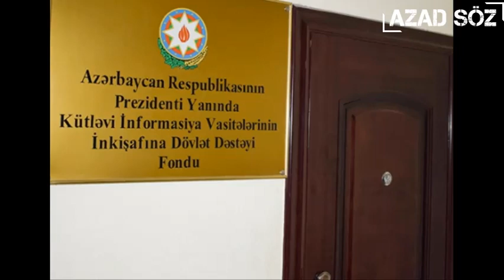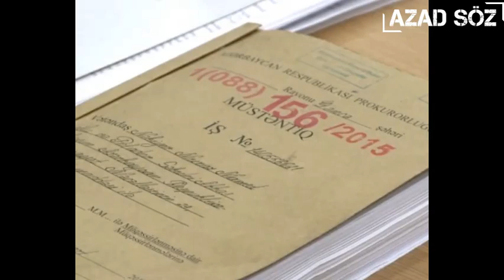ƏSAS XƏBƏRLƏR (17.04.2021)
"Azad Söz" ötən həftənin ən önəmli vacib xəbərlərini təqdim edir.